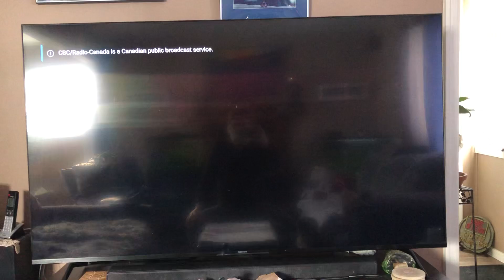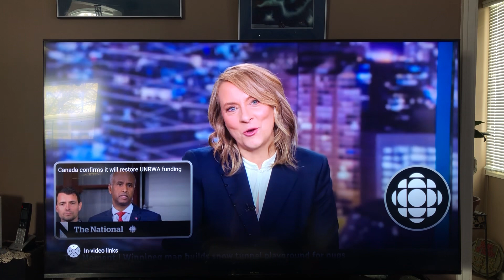CBC National News Interview